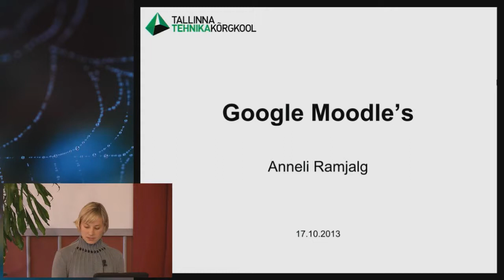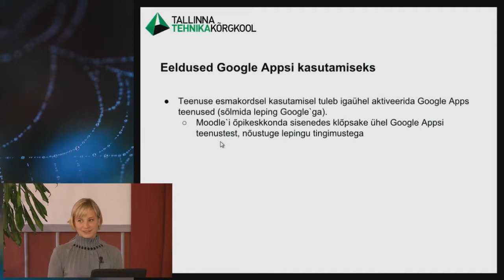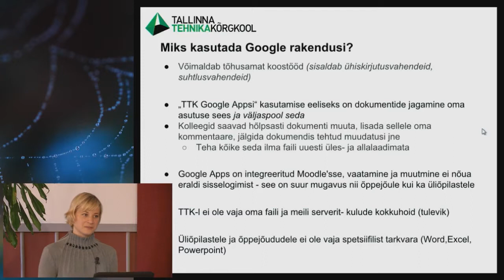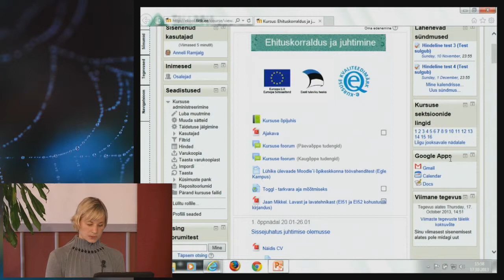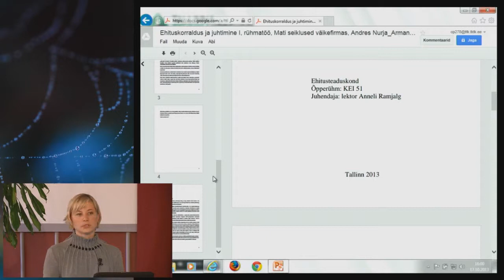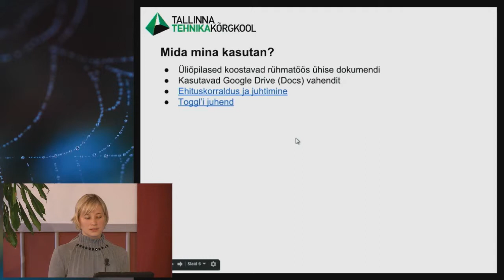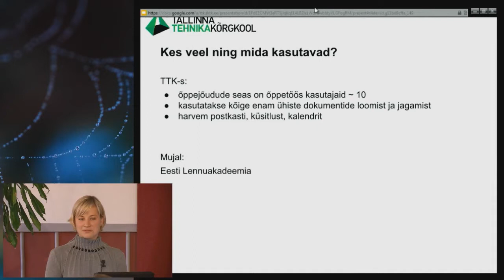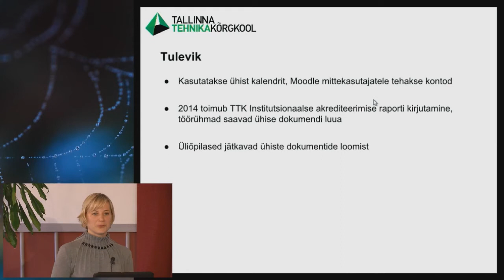Google Moodle`s | Anneli Ramjalg | Võrgustik võrgutab